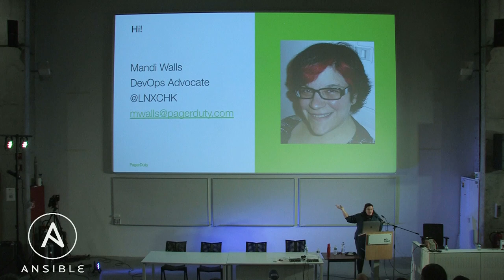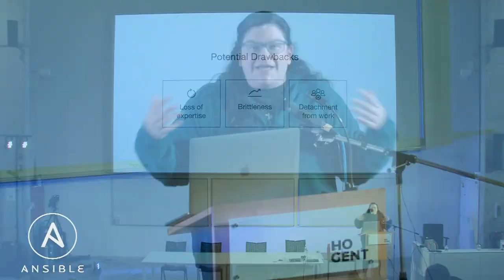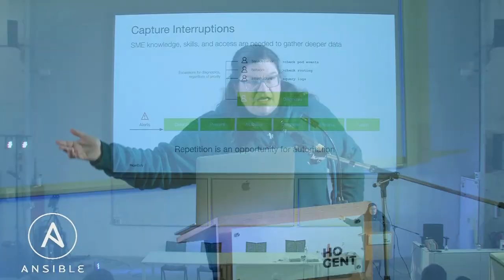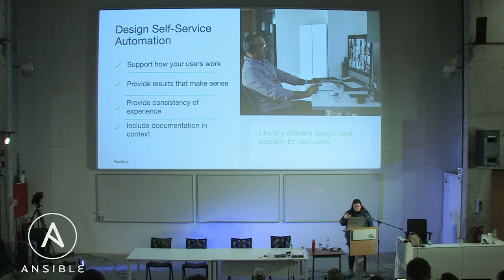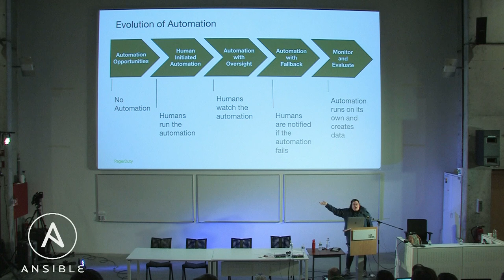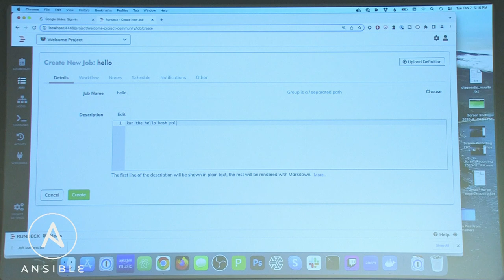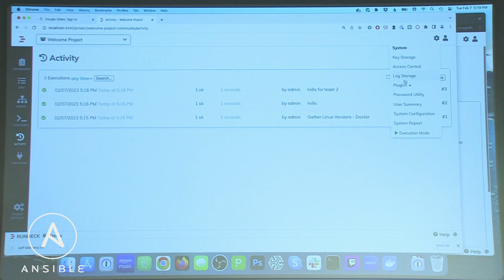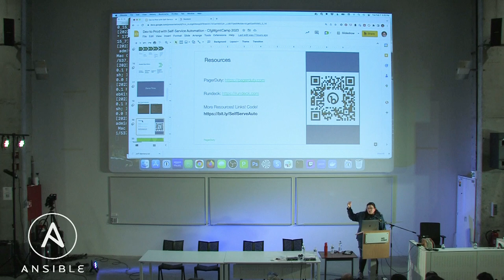Dev to Production with Self Service Automation- Mandi Walls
Managing the components of a software project via tickets and requests is time consuming. It wastes developer time to make a request and wait for the outcome. At the same time, centralized platforms governed by SRE or Platform Engineering teams require specialized knowledge and account access.

This talk will cover some of the many community plugins for Rundeck Open Source, the basics of building new plugins for custom jobs, and the other features of the platform that make it indispensable to development teams working in complex environments.

HoGent Ghent